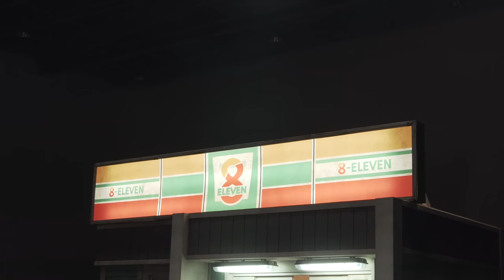MC MONG MC몽 ‘인기 FAME (feat. 송가인 , 챈슬러)’ Making Film